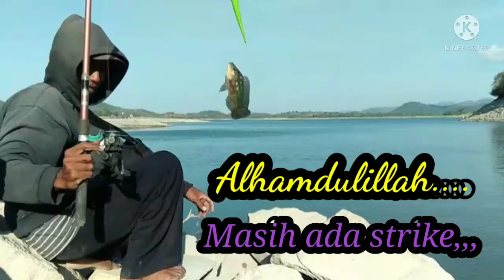Alhamdulillah,,, masih ada strike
Mancing sore hari di bendungan sama isteri, umpan cacing hitam, alhamdulillah,, masih ada strike.